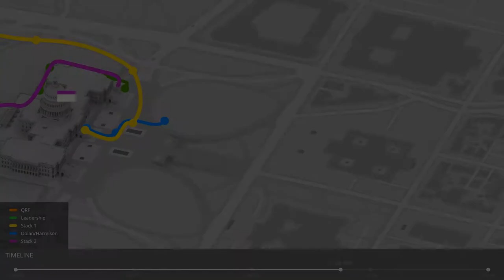1088 1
Govt Exhibit 1088
Roberto Minuta berating police officers on East Capitol steps
Other Stack 2 defendants nearby